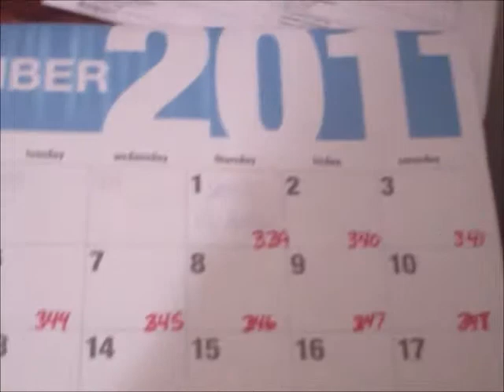Dale and New Boyfriend (12-1-11)